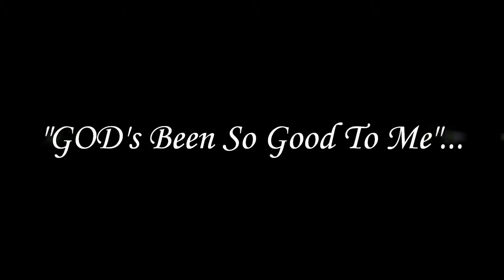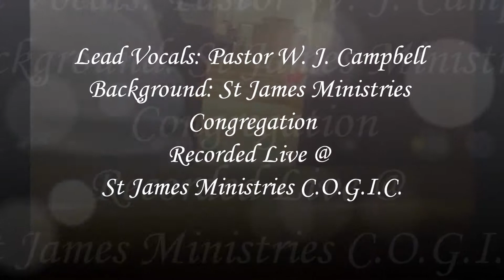GOD's Been So Good To Me (Traditional Hymn/Congregational Song)